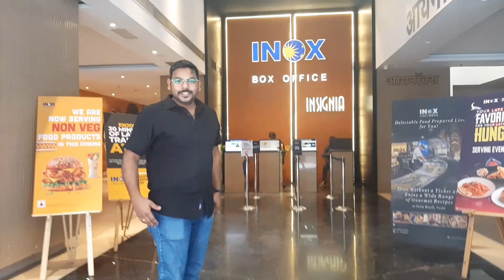Jailer Movie 🎬 | First day show in Mumbai | my very Blunt and Honest Review | Tamil Movie | AgVa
Official Instagram account’s :-
Of Agnes : @agvaagnes
Of Valens : @enigmatictraveller

Also, do SHARE the videos with your family and friends.